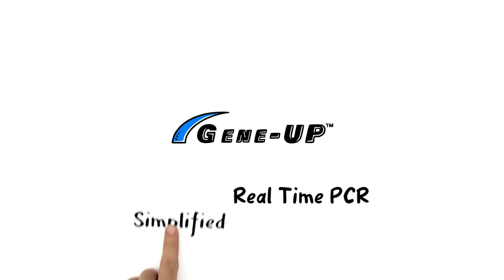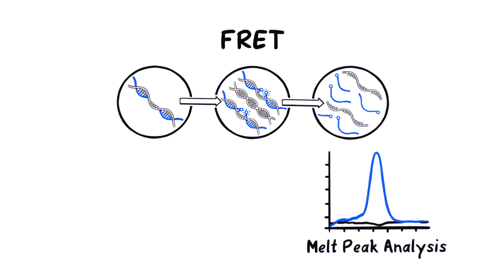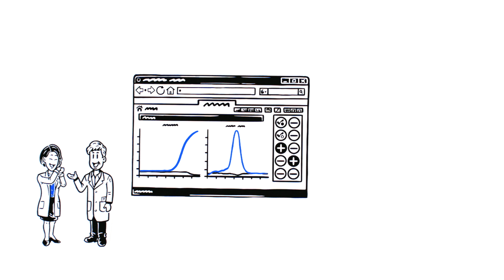GENE-UP SIMPLIFIED REAL TIME PCR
GENE-UP